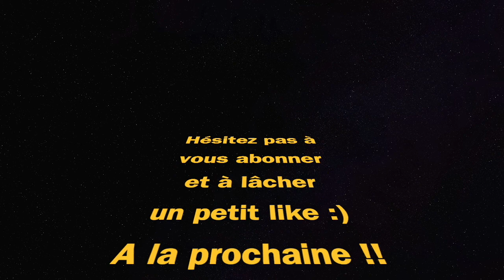CLASSE M4A1 OLD SCHOOL (Warzone Pacific saison 1)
meilleure classe m4a1 Warzone Pacific saison 1 / best class setup m4a1